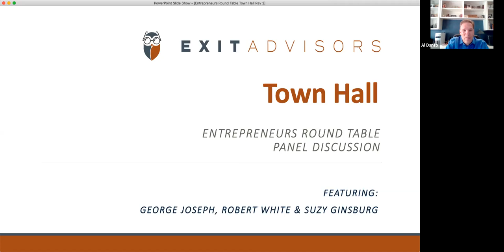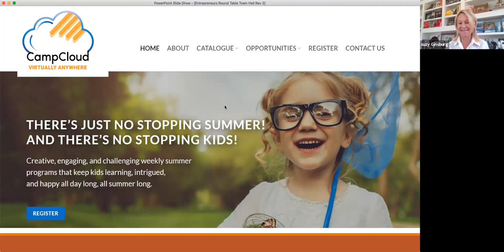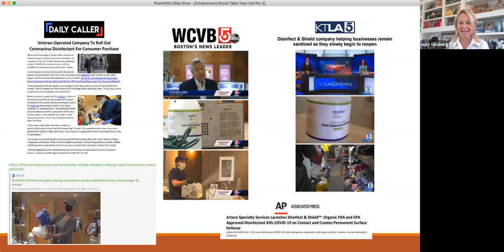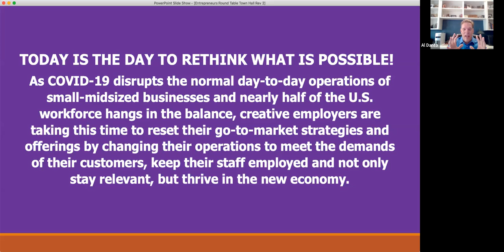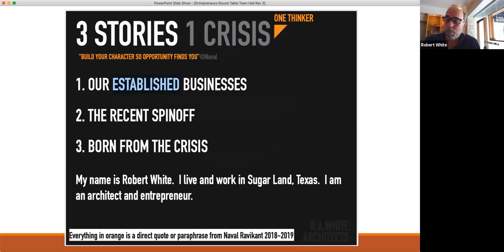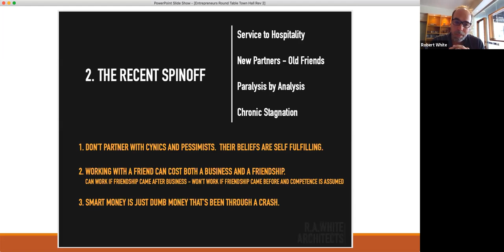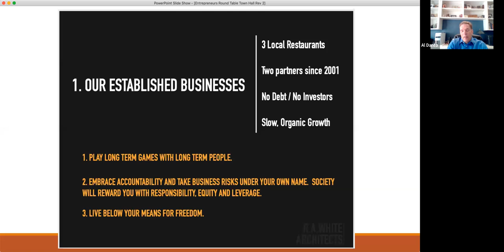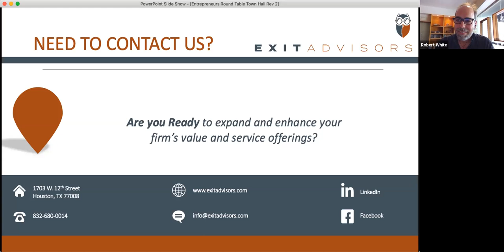Entrepreneurs Round Table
Learn more about featuring entrepreneurs: George Joseph CEO and owner of Common Bond Bakery Bistro and Brassiere, Suzy Ginsburg  CEO of Global Communication Works, and Robert White Co-owner of Japaneiros, Guru Burger & Crepe, Jupiter Pizza and Waffles, & Poketo. In this panel, they discuss about creative ideas and strategies they have executed during COVID-19.

Exit Advisors is a comprehensive M&A group that invests the same care & expertise into your exit as you did building your business. Exit Advisors is a Houston, TX based firm that specializes in Mergers & Acquisition (M&A) Advisory and Exit Strategy for privately held companies with transaction sizes ranging from $10-$50 million.